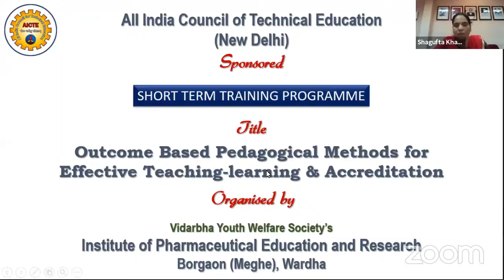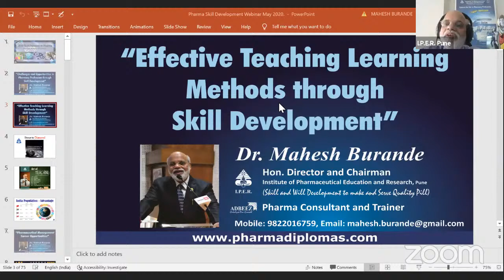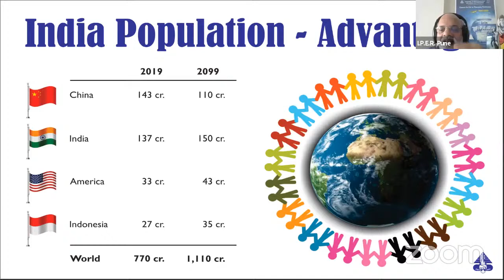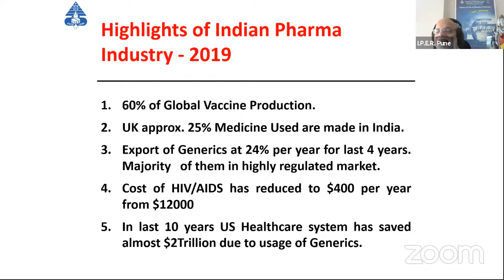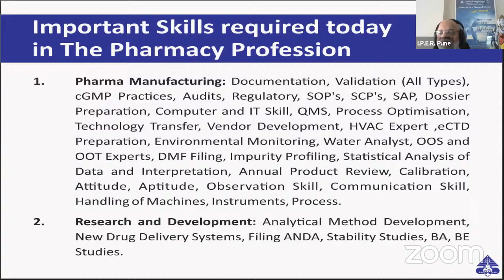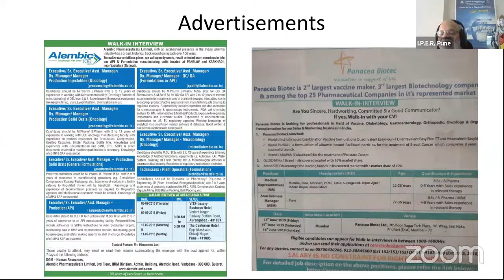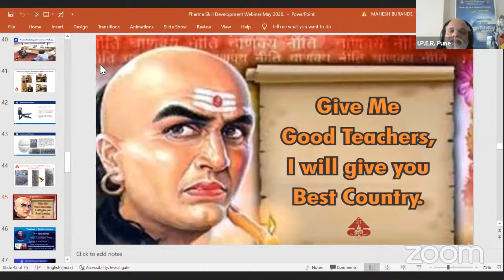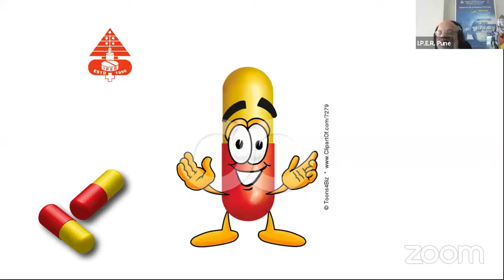STTP (Slot-II) at IPER : Day 1-Session 1